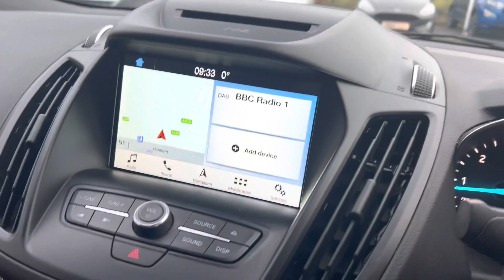Ford Kuga Titanium 2.0 TDCI Diesel Manual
CP19PDK